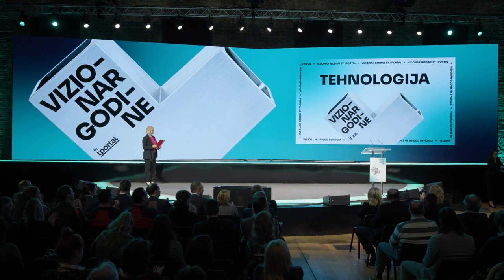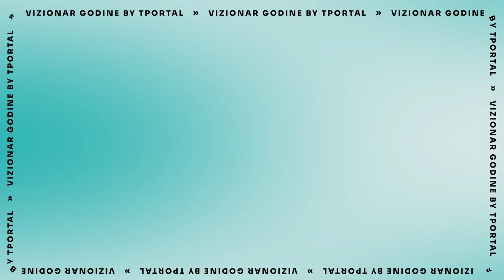Vizionar godine 2024.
Tportal, jedan od vodećih hrvatskih news portala, u zagrebačkoj Laubi drugi je put dodijelio nagrade Vizionar godine u pet kategorija – gospodarstvo, tehnologija, društvo, kultura i sport - uz krovno priznanje Vizionar godine.

Prema izboru žirija, tvorcu aplikacije Photomath Damiru Sabolu pripala je krovna nagrada Vizionar godine. Priznanje su mu dodijelili izaslanik predsjednika Vlade, ministar pravosuđa i uprave Ivan Malenica te članica Uprave koja za nekoliko mjeseci preuzima poziciju predsjednice Uprave Hrvatskog Telekoma, Nataša Rapaić.